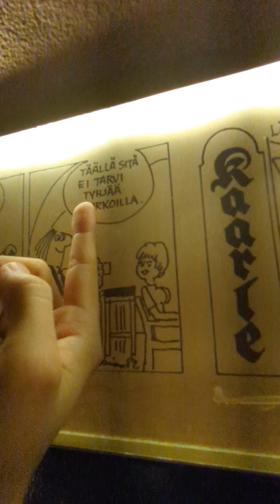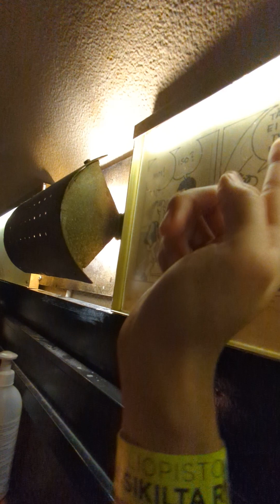Famous last words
Don't have too much snus guys and girls. Draw the line at 2